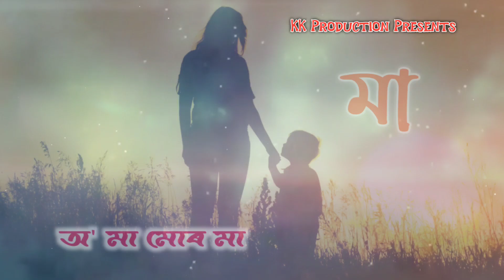Maa || Lakhyana Duarah || Kalyan Khanikar || Silpi Sekhar | Latest Assamese Song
Song-Maa
Kontho- Lakhyana Duarah
Kotha- Kalyan khanikar
Hur- Nayan Nibir
Sangit-Silpi Sekhor
Bikhekh Kritagyota- Maa,Deuta,Sudarsana,Anupam,Ashish,Chimpi,Chumi,Angshumala,Rupam Daa.